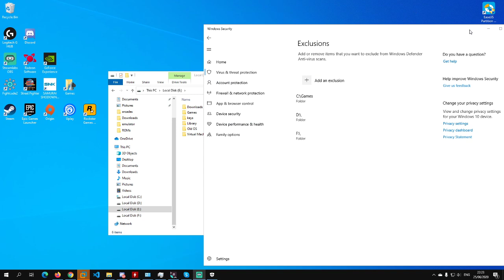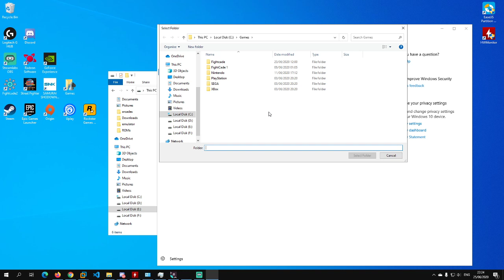Solve blocked Fightcade 2 by Windows Defender - add to Exclusions